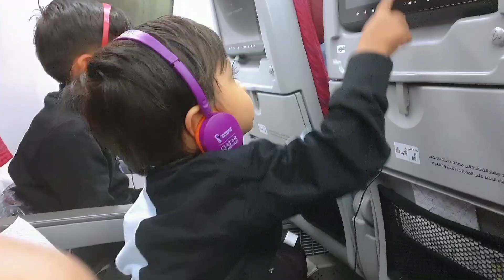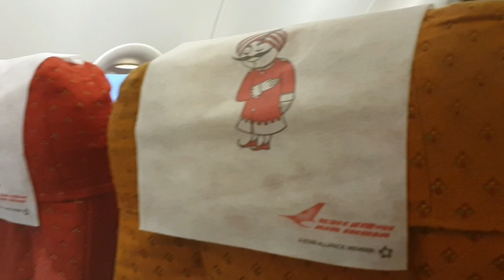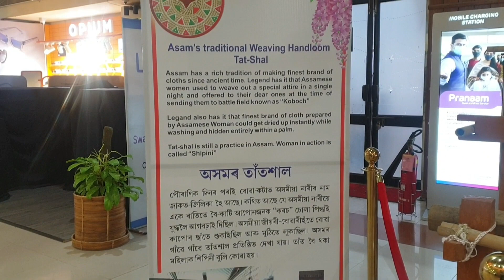Qatar Vlog|After 10 years Travelling To Assam 🇮🇳 From Qatar 🇶🇦 | Indian Mom Vlog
Notifications
Here- /indianmomvlogs